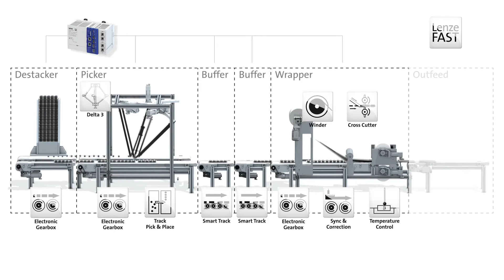Lenze FAST: Software engineering modules help you build modular machines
Software engineering with modular software toolbox Lenze FAST
Our application software toolbox FAST enables you to better control the costs and complexity of software development. At the same time, you can rely on having a reliable partner and the right tools at your side.

Lenze FAST, our ready-to-use software engineering modules, provides you the benefit of greater flexibility, increases customization, modularization and productivity in machine automation as market environment and customer expectation changes.

Our goal is to allow mechanical engineers, focus more on software driven innovation, by driving efficiency in software enabled application engineering processes.